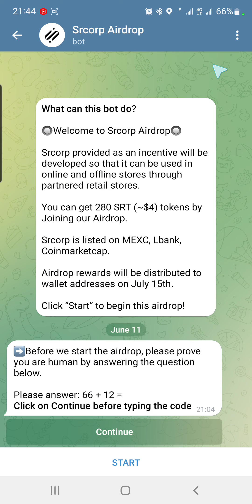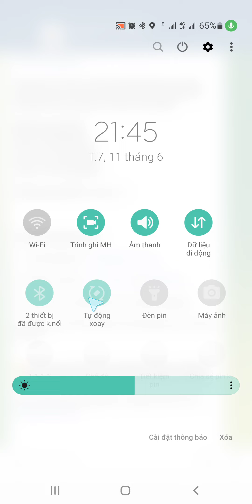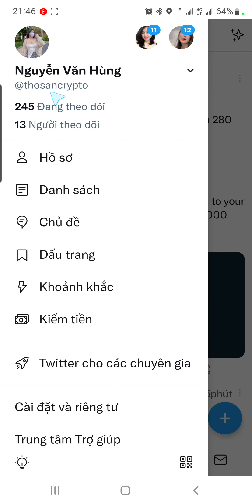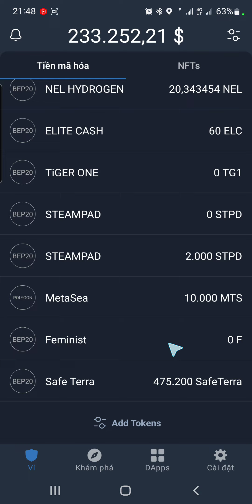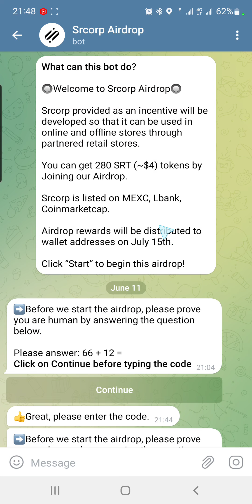Airdrop Nhận 280 SRT (~$4) Từ Dự Án Srcorp Được Niêm Yết Trên MEXC, Lbank, Phân Phối 15/7